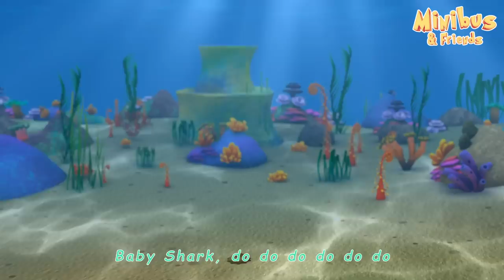Baby Shark Song + more Kids Songs & Nursery Rhymes | Minibus Baby Songs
Our baby songs are simple to understand and repetitive enough for the child to easily assimilate words.